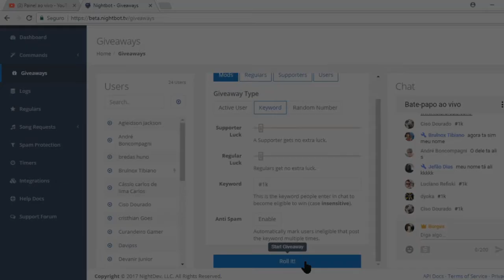Trailer oficial de apresentação canal Borges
Salve tibiano. Seja bem vindo ao meu canal!
Neste trailer você vai assistir em 35 segundos tudo que vai encontrar em meu canal.
⏩ CONTATO
✅ Acesse este link para entrar no grupo do WhatsApp e saber os horarios das lives e ficar por dentro de tudo! Para entrar é só acessar